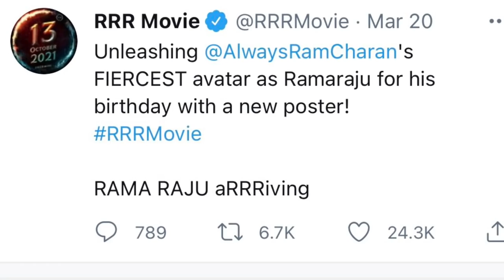RRR | 31 Interesting Facts | Ram Charan | Jr. NTR | S.S. Rajamouli | Karan Johar | Alia bhatt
RRR is an upcoming Indian Telugu-language period action drama film written and directed by S. S. Rajamouli. The film is produced by D. V. V. Danayya of DVV Entertainments. It stars N. T. Rama Rao Jr. and Ram Charan while Alia Bhatt, Olivia Morris, Ajay Devgn, Samuthirakani, Ray Stevenson, and Alison Doody play supporting roles. It is a fictional story about India's freedom fighters, Alluri Sitarama Raju (Charan) and Komaram Bheem (Rama Rao) who fought against the British Raj and Nizam of Hyderabad respectively.

The film is scored by M. M. Keeravani with cinematography by K. K. Senthil Kumar, and editing by A. Sreekar Prasad. Principal photography of the film began on 19 November 2018 in Hyderabad. The film's initial release date of 8 January 2021 has been deferred due to the COVID-19 pandemic. The film is now scheduled to release on 13 October 2021 in multiple languages

Here's RRR Movie Motion Poster. Directed by SS Rajamouli. Releasing on 8th Jan 2021.

Editor:  TFU
Scripted by :  TFU
Anchor: TFU